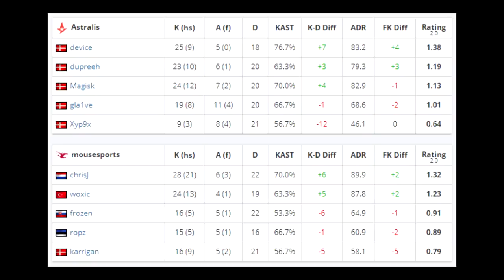CRAZY SEMI-FINAL!! - Astralis vs mousesports - ESL Pro League S10 Finals - CS:GO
- Send me your highlights on Twitter @esports_hd or YouTube PM